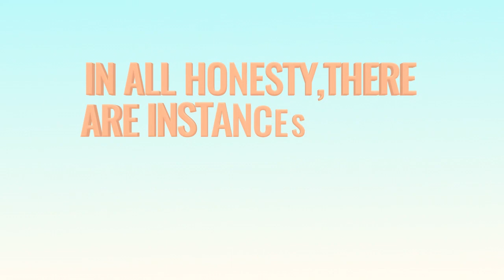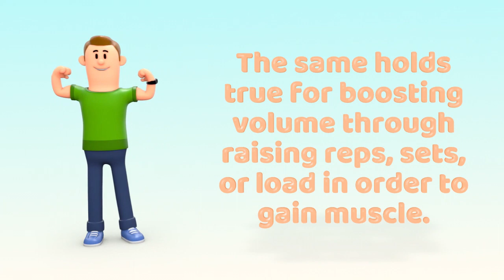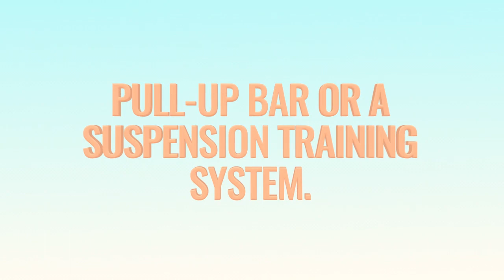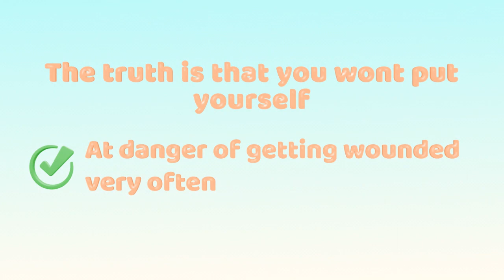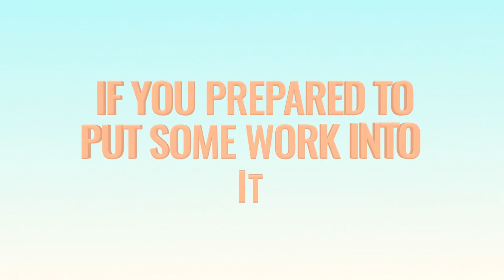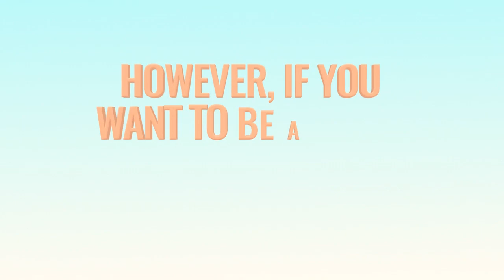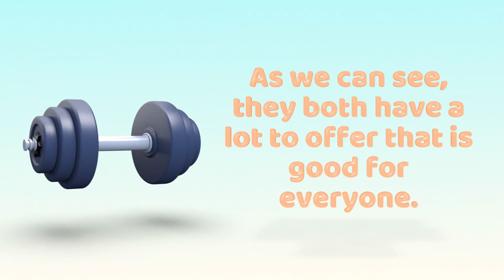Free Weights vs Bodyweight Exercise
In this video, I'm comparing free weights vs bodyweight exercise. Free weights vs bodyweight exercise is a common debate that happens within the fitness community. In this video, I'll break down the pros and cons of each so you can make an informed decision.

If you're looking for an overview of the benefits and disadvantages of free weights vs bodyweight exercise, then this video is for you! By the end of this video, you'll have a clear understanding of the benefits and drawbacks of each type of exercise, so you can make the best decision for your fitness goals!

FitUnlock on YouTube! I offer you some of my health and fitness advice. Visit our content now! Weekly introduction of new fitness themes. Looking to learn more about fitness and health-related topics? Comment with your question! Learn everything you need to know about working out at the gym. Learn about endurance, power, strength, and hypertrophy!know about working out at the gym. Learn about endurance, power, strength, and hypertrophy!